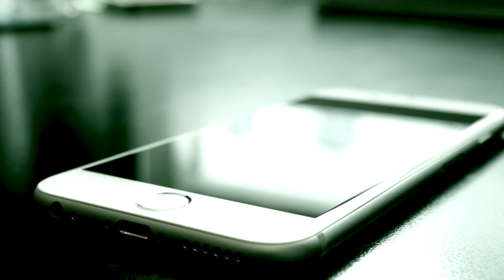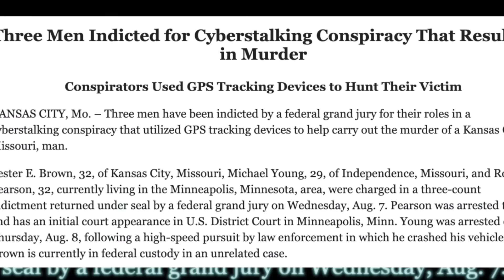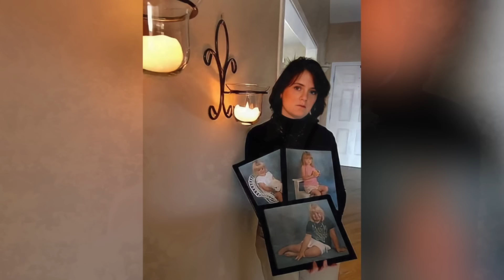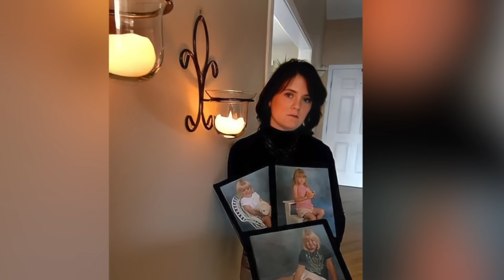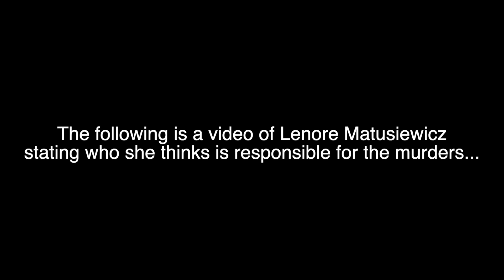3 True Crime Stories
3 True Crime Cases
#3 - Christopher Harris Jr. and Ryan Cobbins (00:11)
#2 - Christine Belford and the Matusiewicz Family (05:17)
#1 - Jerome Deshaun Ezell (11:29)

00:00 Intro
00:11 Christopher Harris Jr. and Ryan Cobbins
05:17 Christine Belford and the Matusiewicz Family
11:29 Jerome Deshaun Ezell